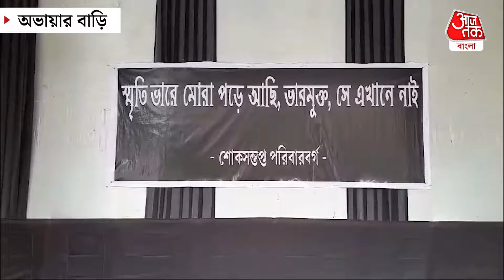রাজ্যবাসীকে পুজোতে অভায়ার বাড়িতে যেতে বললেন বামনেত্রী মীনাক্ষী | Minakshi Mukherjee | RG Kar News